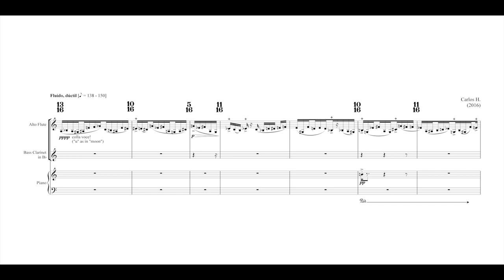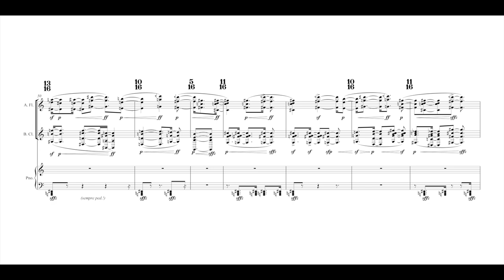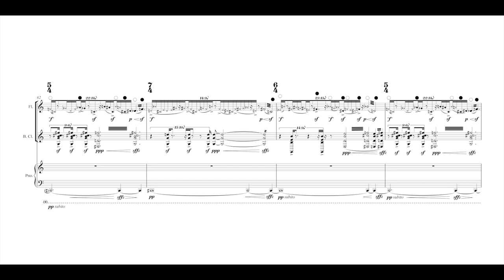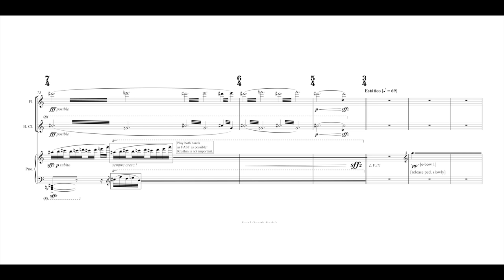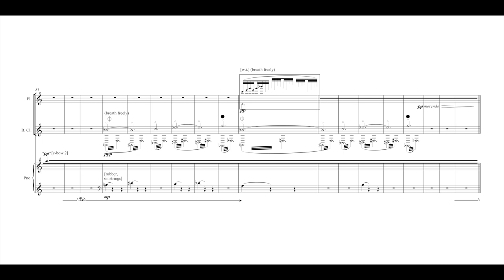Charles M. Champi - Kuklos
Charles M. Champi (*1988)

"Kuklos" (2016)
for flute, clarinet and piano

Taller Sonoro Ensemble

Recorded at the Conservatorio Superior de Música, Sevilla, España